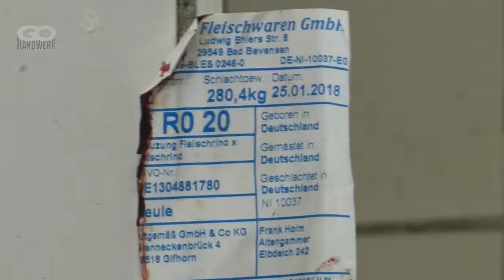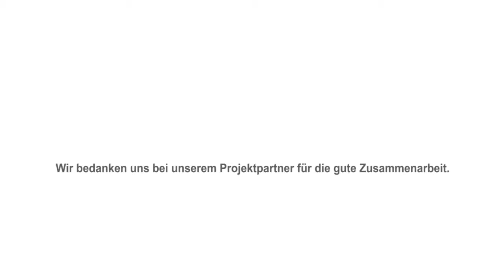Technik und Können beim Zerlegen - Teil 3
Go Handwerk zeigt: Technik und Können beim Zerlegen eines Rinds

Go Handwerk ist ein Projekt von TACO.